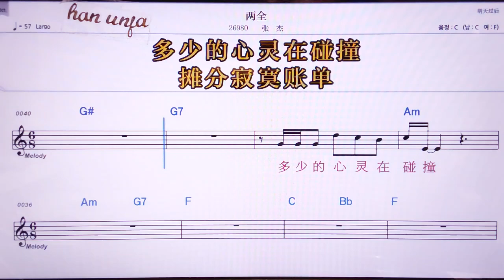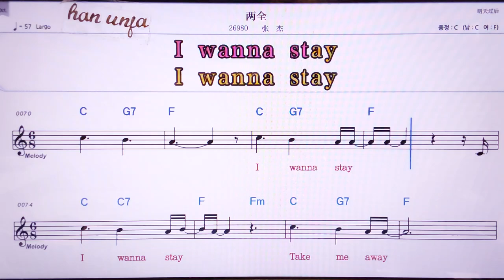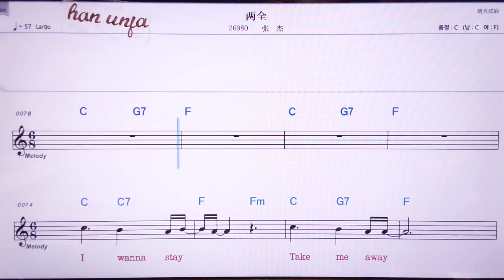💖리양취앤/짱찌에 👍MR,노래방, 악보, 코드,Karaoke With Sheet Music